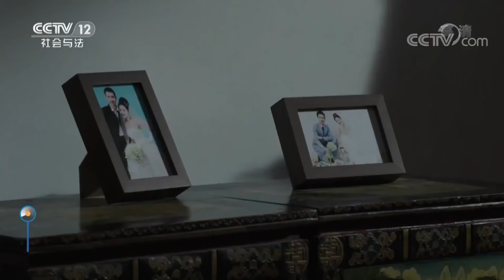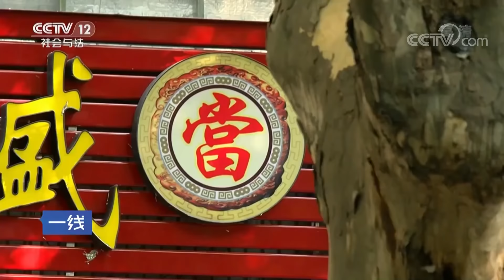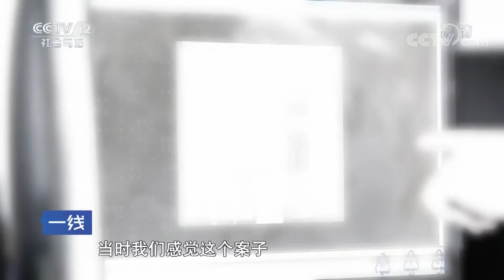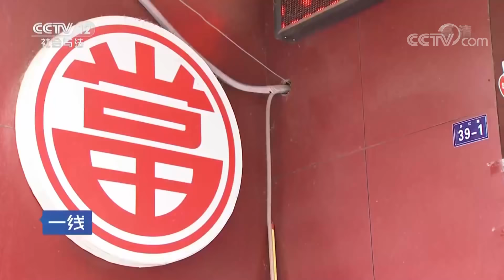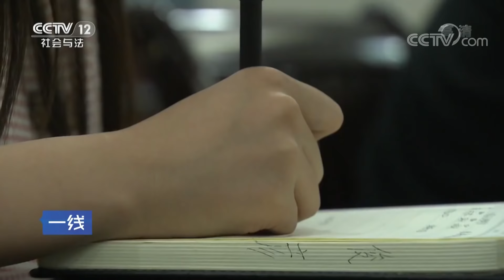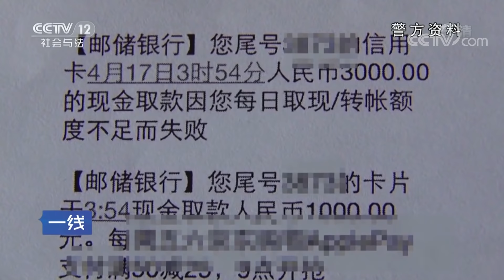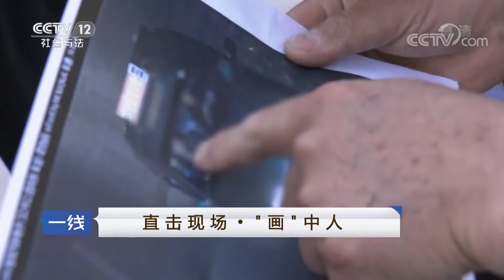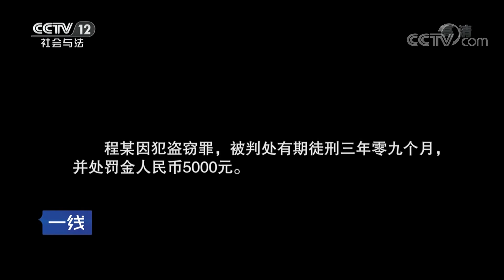《一线》“画”中人：刑侦技术快速发展 让犯罪分子无所遁形 20181027 | CCTV社会与法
本期节目主要内容： 自以为神不知鬼不觉的非法行径在刑侦技术快速发展，安防措施日益完善的现实面前，其实很难遁形。从一个个监控画面中我们可以看到，费尽心思伪装自己的嫌疑人最终必将现出原形。